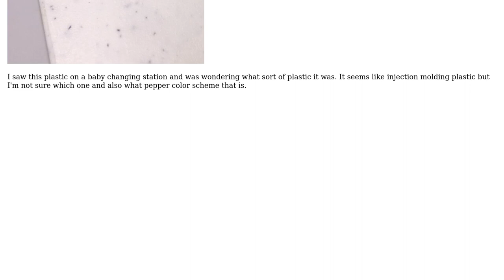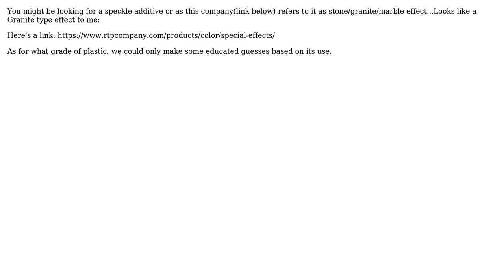Engineering: What sort of plastic is this? What would you call this color scheme?